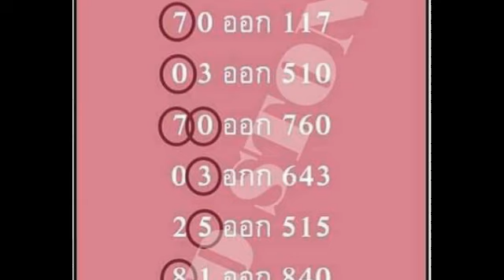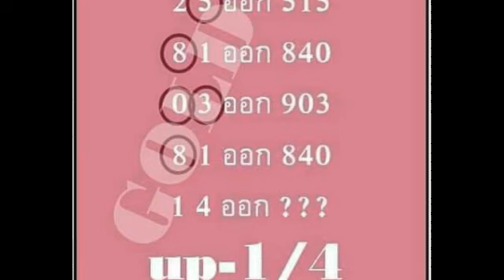วิ่งบน 2 ตัวมา 1 ตัว ผลงานต่อเนื่อง ตามต่อ งวด 16 12 2561